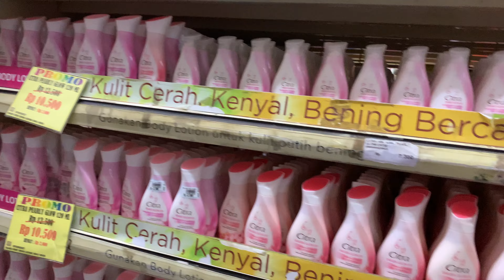NGADEM DI KDS